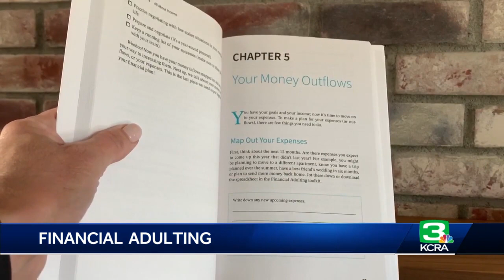Dying to Ask Podcast: Financial adulting with Ashley Feinstein Gerstley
Why is our relationship with money so complicated? Financial insecurity creates anxiety. The best way to fight that anxiety? Become more confident in your money knowledge. Ashley Feinstein Gerstley is the author of "Financial Adulting: Everything You Need To Be a Financially Confident and Conscious Adult." She shared tips on the Dying to Ask podcast.